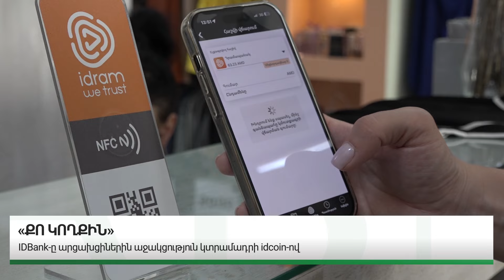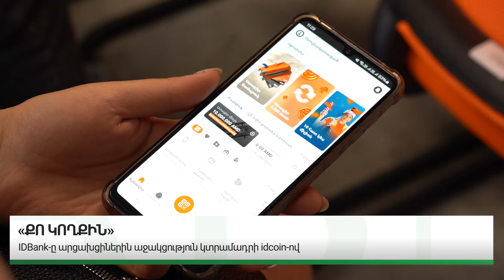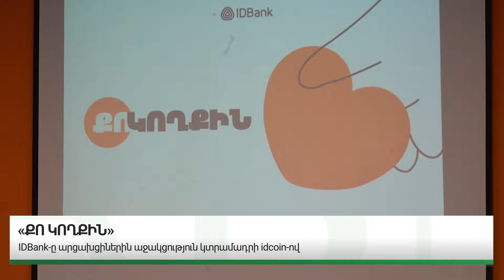IDBank-ը շարունակում է «Քո կողքին» ծրագիրը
Արդեն 3 ամիս է, ինչ մեկնարկել է IDBank-ի «Քո կողքին» ծրագիրը հատուկ Արցախից բռնի տեղահանված մեր հայրենակիցների համար։ Ծրագրի շահառու դարձած 150 երեխայի համար IDBank-ը ամեն ամիս հատկացնում է 40.000 դրամ։

Բանկից տեղեկացնում են, որ այսուհետ աջակցությունը կտրամադրվի շահառու 42 ընտանիքին IDBank-ի լոյալության նոր միավորի՝ idcoin-ի միջոցով։ Այն հնարավոր չէ ո՛չ գնել, ո՛չ փոխանակել, և ո՛չ էլ վաճառել։ Idcoin-ը կարելի է ստանալ միայն որպես նվեր՝ IDBank-ից կամ Իդրամից։

ԲԱՆԿԸ ՎԵՐԱՀՍԿՎՈՒՄ Է ՀՀ ԿԲ ԿՈՂՄԻՑ